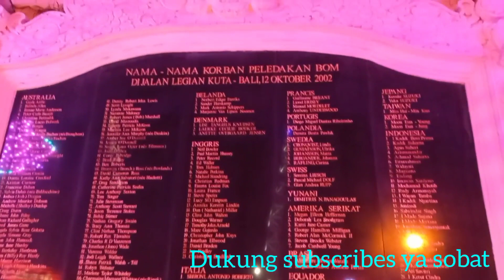Bali Terbaru | situasi malam hari Legian Bali terbaru | Bali hari ini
Bali sudah ramai kembali...kondisi bali terbaru mulai macet...jalan legian bali di malam hari...liburan di bali sangat menyenangkan...legian bali banyak turis sudah masuk ke Bali...